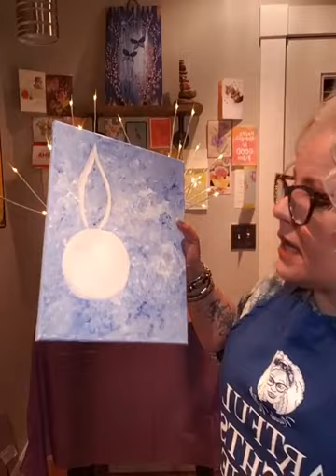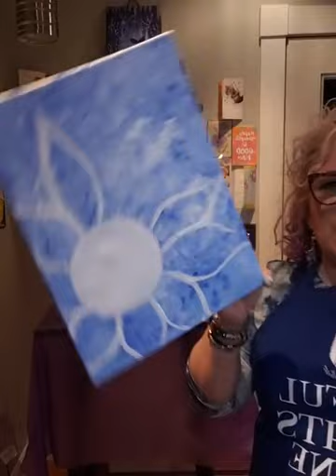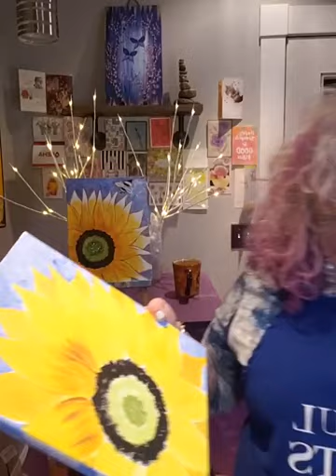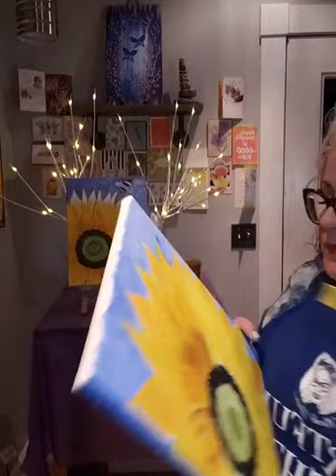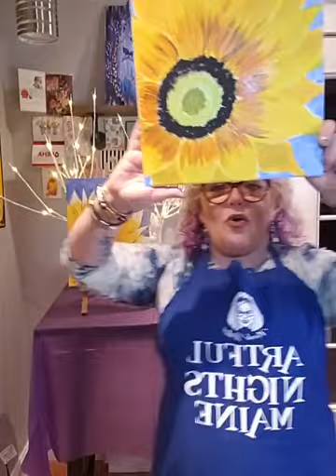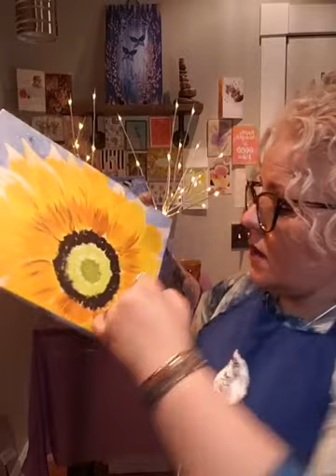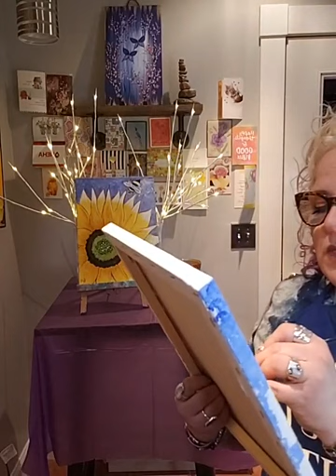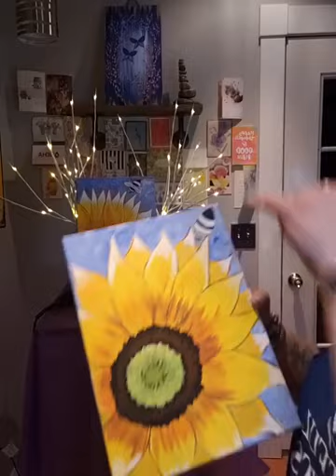Learn to paint BEE Happy Sunflower with Funny Artist Nicole, Artful Nights Maine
Learn to paint from an artist with personality! Artist Nicole keeps you laughing and makes painting easy and enjoyable!
This is a replay of her FREE FB LIVE SUNDAY FUN-day paint parties!   LIKE "Artful Nights Maine on Facebook then join every Sunday @ 7 EST.
Please share Artful Nights Maine Fb Page and You Tube Channel to enjoy FREE Art Love and laughter during these challenging times.

PAINT COLORS: Acrylic-White, Black, Brown, Light Green, Blue, Yellow, Orange
BRUSHES: Your favorite 1in. Large, medium, and small detail
CANVAS: 11x14 , but paint on the size and material you choose.